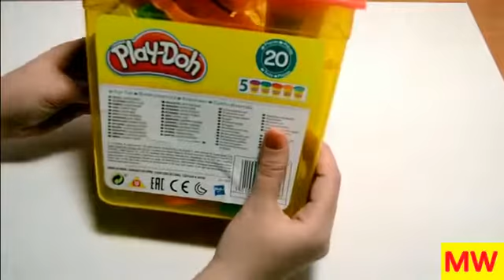PLAY-DOH B1157 Набор "Контейнер с инструментами"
Купить игровой набор пластилина PLAY-DOH B1157 "Контейнер с инструментами" можно в нашем интернет-магазине детских игрушек ToysHall.ru по самой низкой цене!